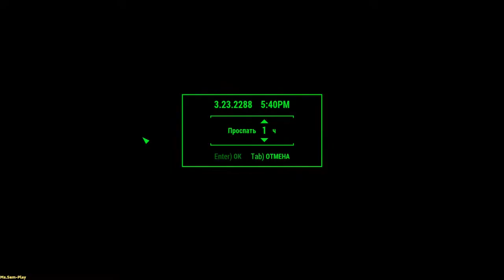Fallout 4: Far Harbor ➤ Data Recovery(Восстановление данных) №11